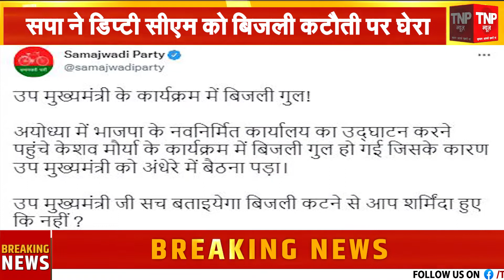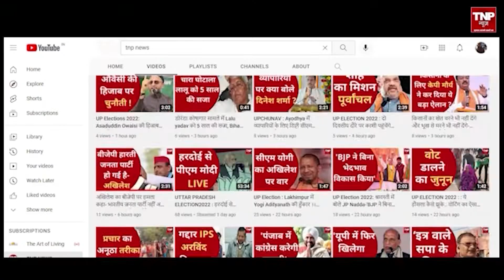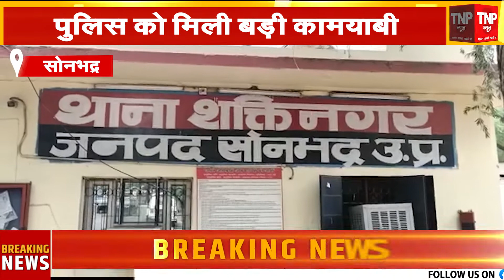Kanpur Violence Live Updates: कानपुर बवालियों पर चला बुलडोजर | Baba Ka Bulldozer ।। TNP NEWS ।।